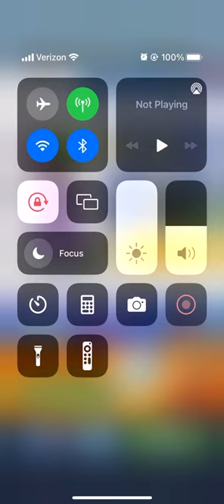I Unlocked Super Runner Yutani!